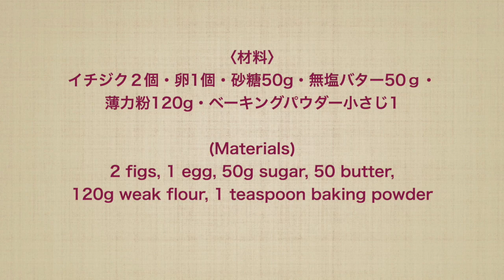混ぜるだけ！３０分で完成！ふわふわケーキに大きな「いちじく」がジューシー！〈Fig cupcake〉English subbed〉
甘さ控えめのバター生地に、ジューシーないちじくの優しい甘さが引き立つ、旬のいちじくが主役のカップケーキです。
材料が用意してあれば、生地づくりから焼き上がりまで３０分くらいで完成します。
秋のティータイムにぜひ！
Seasonal fig cake is the cupcake.
The sweetness of modest butter dough brings out the gentle sweetness of juicy figs.
If you have the ingredients, it takes about 30 minutes from making the dough to baking.

〈材料〉
イチジク２個・卵1個・砂糖50g・無塩バター50・薄力粉120g・ベーキングパウダー小さじ1(4g)
(Ingredients) 2 figs, 1 egg, 50g sugar, 50 butter, 120g weak flour, 1 teaspoon baking powder(4g)

Please come to tea time in autumn!

※ライ麦全粒粉
※粗塩（粗塩など調理用のものでOK)
※ドライイースト（赤サフ・青サフ）
　　（赤５００）
　　（赤小分け）
　　（青５００）

※カード
※オーブン（シャープ製３１L)
※オーブン用温度計
※木製ペストリーボード
※大理石
※シリコンマット
※保存用袋
※ブレッドカッティングボード

※ Bread type size 9.5 × 18 × 10cm in height (for 1 loaf)
* Pound type size 7 x 18 x 6cm (800ml capacity)
(If the number of W in the microwave is different, please refer to here)
500W @ 2 minutes 30 seconds
600W @ 2 minutes
700W @ 1 minute 40 seconds
800W @ 1 minute 30 seconds
1000W 1 minute 10 seconds